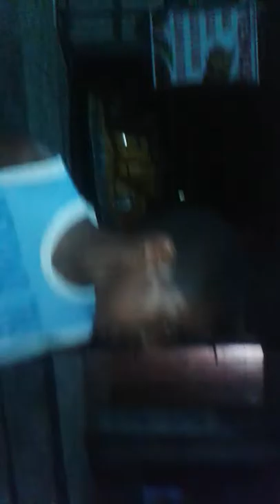Primeiro bike vlogs do canal com (Marcelo) vlogs TV e da Nilo silva